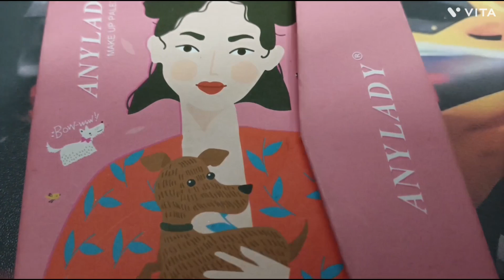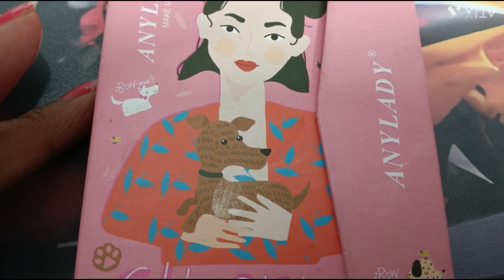MINI MAKEUP Kit EYESHADOW KAJAl HIGHLIGHTS BLUSH ब्यूटीफुलकिट